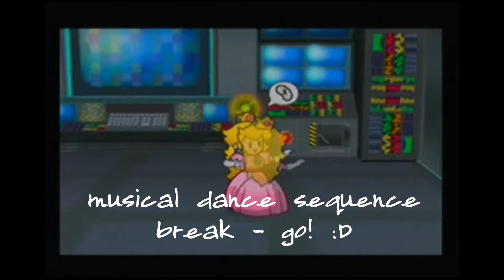Paper Mario: The Thousand-Year Door - PART 20 {BEING DUMB!}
One of these days I might learn. Join me on the journey of my 'soft' walkthrough of Paper Mario: The Thousand-Year Door!!!

Please give a like or share if you enjoyed the video and leave comments/suggestions for anything I can change or make better!

Paper Mario: The Thousand-Year Door is owned by Nintendo since 2004